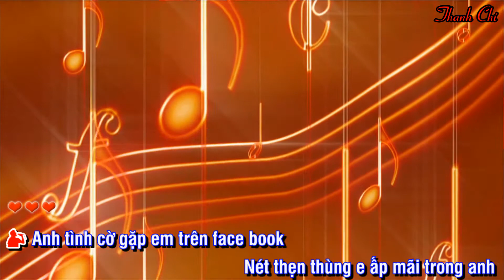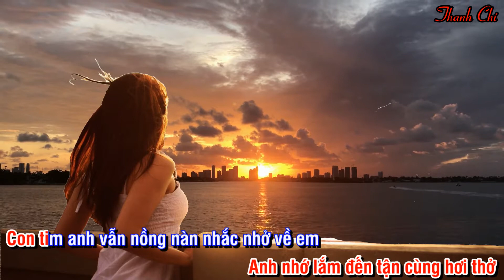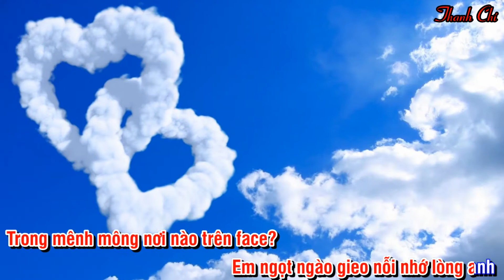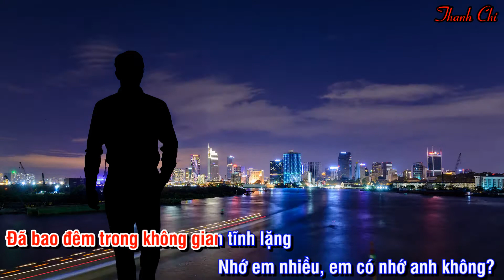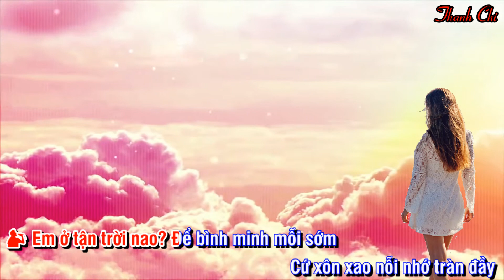Nhớ Karaoke Trần Hạnh